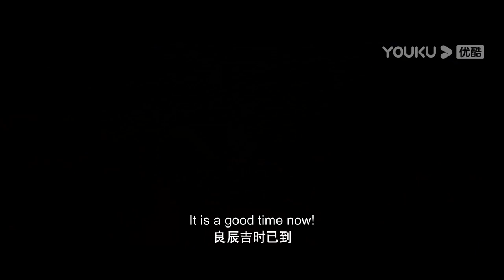闭塞村庄迷信蛇仙！为了满足巨蛇，居然拿活人献祭！ 【变异巨蟒 Mutant Python】 | 惊悚/剧情 | 经典大本营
片名：【变异巨蟒 Mutant Python】

闭塞村庄迷信蛇仙！为了满足巨蛇，居然拿活人献祭！

简介：闭塞的闽北山村长生村中，三房家长董兆如却被一条浮出河面的蟒蛇拖入河中吞食。族长董兆吉认为被长生村所崇拜的“长蛇仙”现身了，可能因为这十年族人没给长蛇仙献祭惹恼了巨蟒，一场血雨腥风在所难免……董兆吉遣人掳走没有家长也没有靠山的二房少女董文娟，要选择良辰吉日将其推入河中献祭给巨蟒，保山村平安。哥哥董文林为了救出妹妹，决心一定要赶在祭祀之前找到罪魁祸首巨蟒。